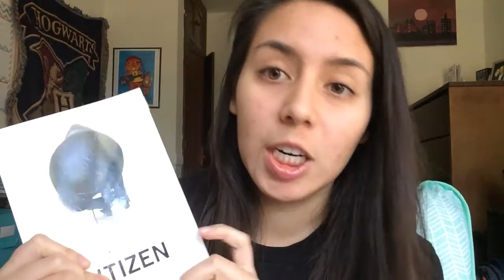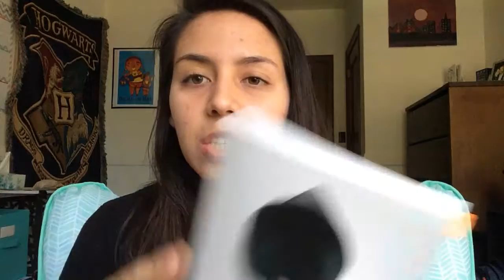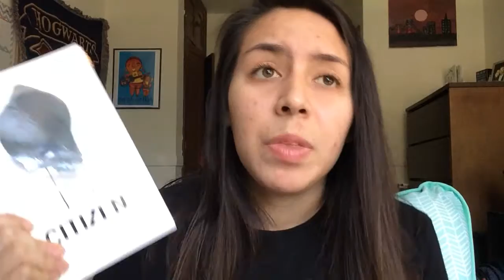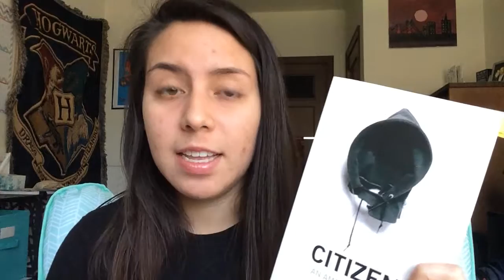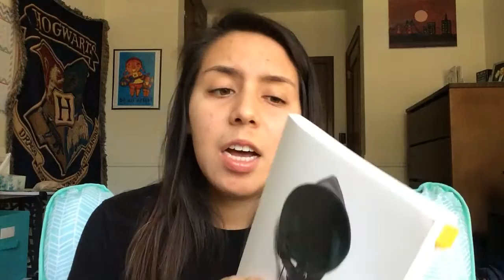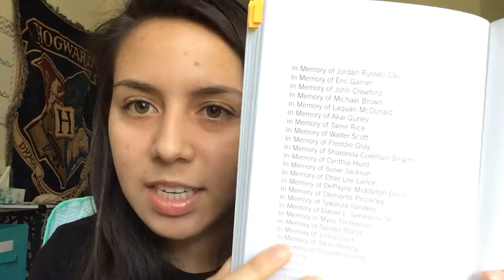CITIZEN: AN AMERICAN LYRIC by Claudia Rankine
Sorry for another lengthy video but this book is so good and so important and I felt the urge to share it with you all!